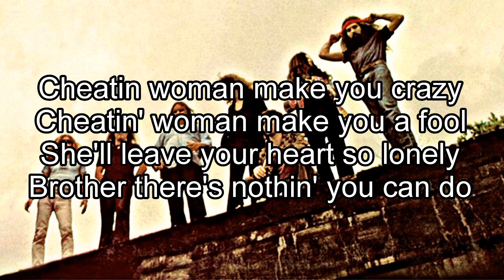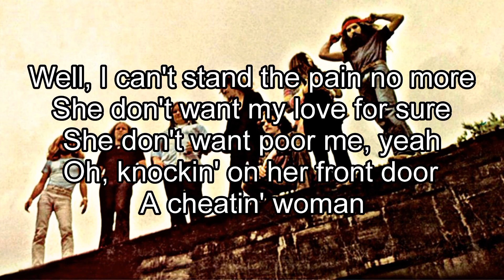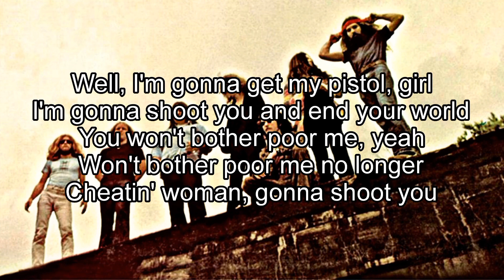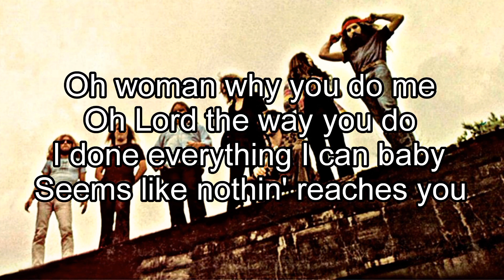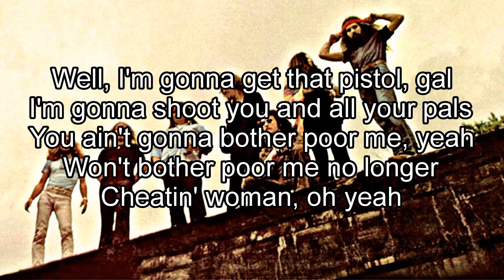LYNYRD SKYNYRD - Cheatin' Woman (Lyric Video)